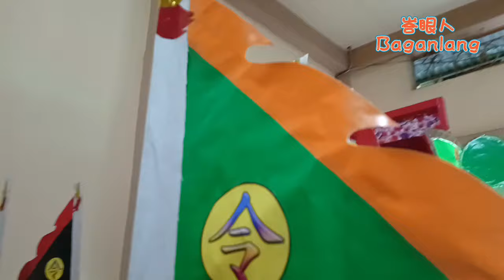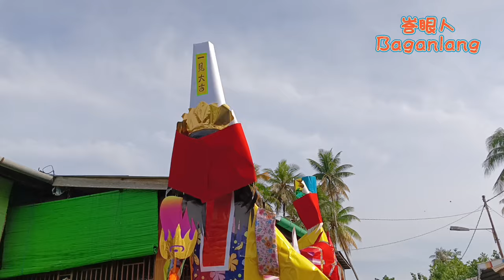Wangkang untuk HUT Sam Ong Hu, Inyo Hu Chit Ong Ya & Tio Hu Guan Sue di Ching Hian Kiong Raja Bejamu